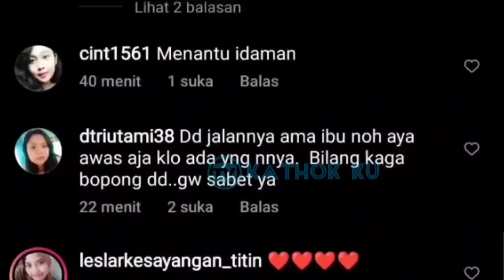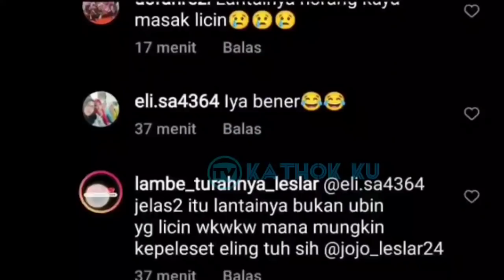Leslar OTW Jakarta❓Hindari Antusias Fans Leslar Lesti harus Jalan Pisah dg Billar❓ Terbaru Hari Ini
So Sweet‼️ Leslar OTW Jakarta❓Lesti Billar Terbaru Hari Ini

Jangan Lupa: _
Thankz!!..